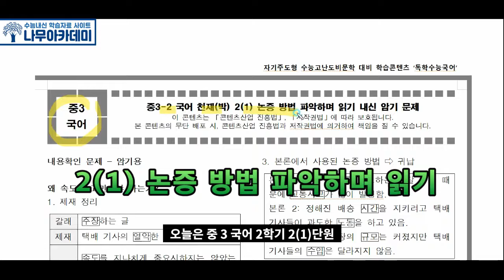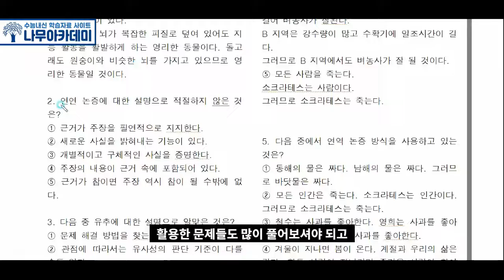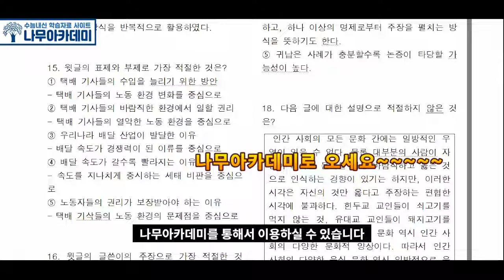[중3-2 국어 천재박] 2(1) 논증 방법 파악하며 읽기 내신 대비 영상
이번 영상에서는  [중3-2 국어 천재박] 2(1) 논증 방법 파악하며 읽기 내신 대비 영상   해보았습니다!